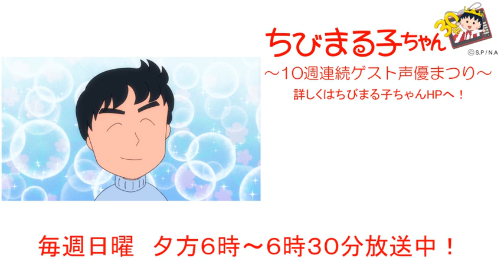ちびまる子ちゃん 2019/12/8放送 第1225話「まる子、かわいい手さげが欲しい」「まる子、富士山のような青年に出会う」の巻 アニメ予告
「とし子ちゃんのパッチワークの手さげお洒落だね。あんなの持っておでかけできたらうれしいな。なんだか良い事もありそう。例えば、すごくカッコイイ人と会えるとかね。」

次回12/8のちびまる子ちゃんは、
～10週連続ゲスト声優まつり～
「まる子、かわいい手さげが欲しい」
「まる子、富士山のような青年に出会う」
の2本だよ。お楽しみにね。
★ゲスト声優は三浦翔平さんだよ★